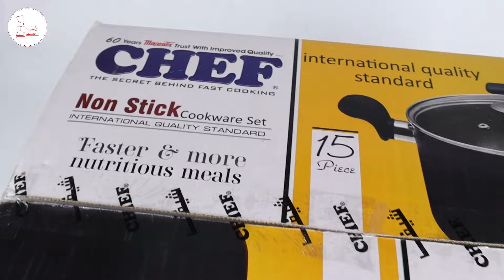Chef Best Aluminum Non Stick Kitchen Set 15 Pcs / Majestic Chef Cookware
Majestic Chef is Pakistan #1 Cookware Brand since last 75 Years.

Majestic chef deals in following products.

1. Nonstick Cookware
2. Metal Finish Cookware
3. Aluminum Pressure Cookers
4. Stainless Steel Pressure cookers
5. Kitchen Gadgets and Tools
6. Kitchen Knives and Professional Knives
7. Kitchen Cutlery / Flatware / Silveware
8. Hot Pots Sets
9. Die Cast Cookware Sets

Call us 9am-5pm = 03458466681